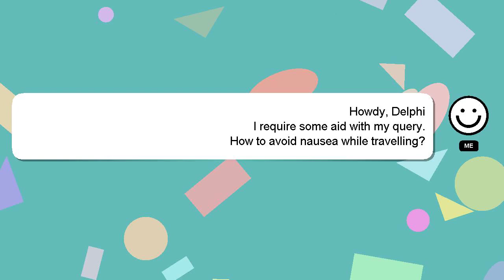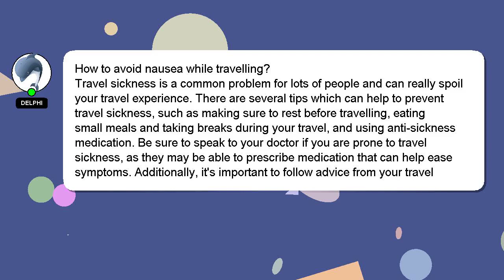How to avoid nausea while travelling?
Allow me to introduce myself briefly, Hey, I am Delphi. I can be of service in providing you with answers to your inquiries. - How to avoid nausea while travelling?

If you have more specific query you can comment or chat with me  and let me know your queries. If you provide an answer, I will 'heart' it as a sign of gratitude.

*2 What we are experimenting :*